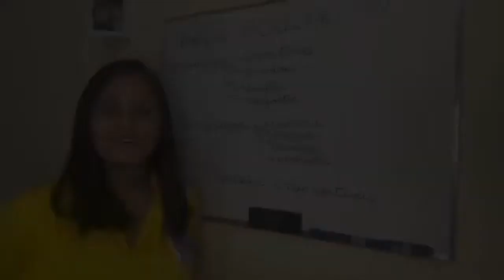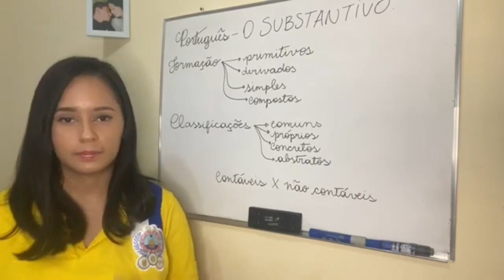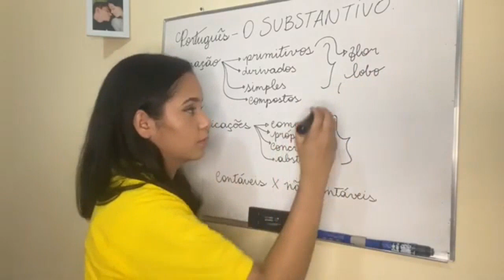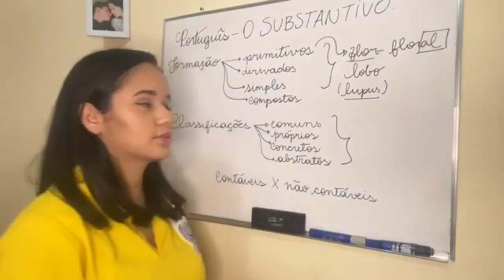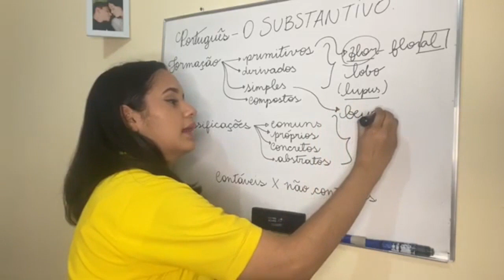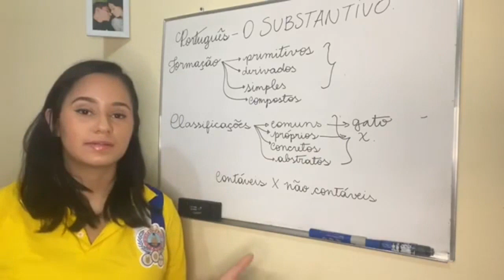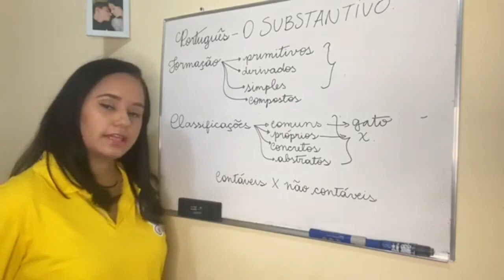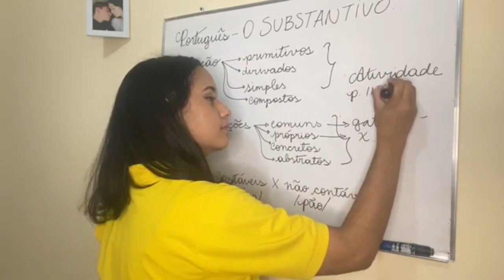Aula 1 - O Substantivo